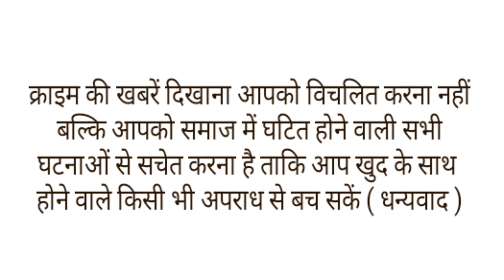दादा का सपना पूरा करने के लिए ऊंट पर बैठ कर दुल्हन लेने पहुंचा दूल्हा,20 ऊंटो पर बैठे बाराती।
आपने अक्सर दूल्हे को लग्जरी कार या हेलीकॉप्टर से बारात लेकर जाने के बारे में सुना होगा लेकिन राजस्थान में एक ऐसी शाही शादी हुई,है जिसमें दूल्हा ऊंट पर सवार होकर दुल्हन लेने पहुंचा। दूल्हे के साथ ही बाराती भी ऊंट पर सवार थे। 20 ऊंटों पर सवार दूल्हा-बाराती दो घंटे में सात किलोमीटर का सफर तय कर दुल्हन के घर पहुंचे।
दरअसल, बाड़मेर शहर के दानजी की होदी में दलसिंह के इंजीनियर बेटे मलेश राजगुरु की शादी महाबार की सीता कंवर के साथ शुक्रवार को हुई थी। दूल्हे के दादा की इच्छा थी कि पोते की बारात ऊंटों पर निकले। ऐसे में तय किया गया कि बारात ऊंटों पर ही निकाली जाएगी। इसके लिए बीते 5 महीनों से इसको लेकर तैयारी कर रहे थे
दूल्हे के पिता का कहना है कि ऊंट से बारात निकालने का जिसने भी सुना, उन्होंने इसकी प्रशंसा की है। सब लोग बधाई देते हुए कह रहे हैं कि आपने पुरानी संस्कृति काे वापस जिंदा कर रहे हो।तो वही
दूल्हे मलेश राजगुरु का कहना है कि मेरे दादा-परदादा की बारात ऊंटों पर जाती थी। अब लोग जरूर गाड़ी और हेलिकॉप्टर से जा रहे हैं, लेकिन मेरे दादा की इच्छा थी कि मेरी बारात ऊंटों पर निकले। मुझे भी खुशी है कि मेरे दादा की बारात की तरह मेरी बारात भी ऊंटों पर ही निकाली गई है। दादा का 2012 में निधन हो गया था
दूल्हे के पिता दलसिंह बताते हैं कि मेरे पिता पहाड़सिंह की इच्छा पूरी करने और पुरानी संस्कृति को जिंदा रखने के लिए हमने ऊंटों पर बारात निकाली है। इसके लिए मेरा परिवार बीते 5 महीनों से तैयारी कर रहा था। इसके लिए 20 ऊटों को मंगवाया था। एक ऊंट का 11 हजार रुपए व खाना-पीना का खर्चा लगा है। सभी ऊंटों पर तीन लाख रुपए का खर्च आया है।तो वही यह अनोखी शादी पूरे इलाके में चर्चा का विषय भी बनी हुई है।